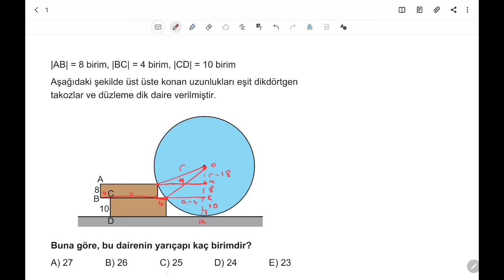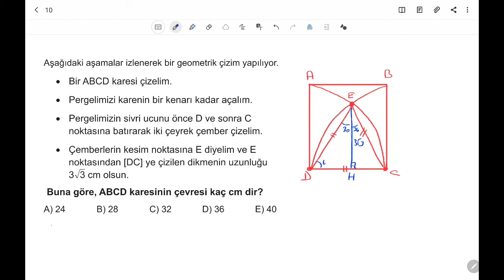3D AYT GEOMETRİ ÇÖZÜMLERİ 3.BÖLÜM TEST-6